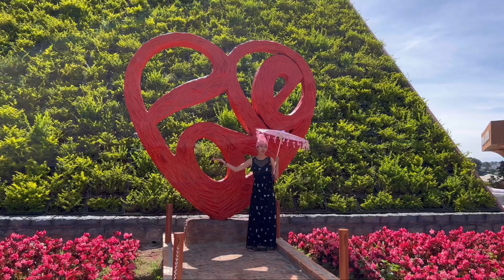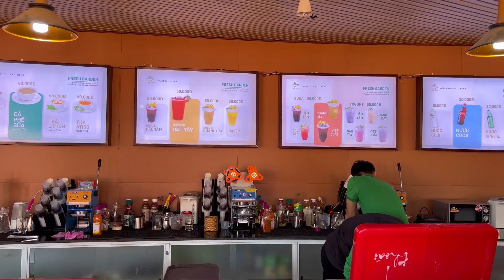Travel , beautiful , vietnam , vườn Hoa , fresh garden , cảnh đẹp đà Lạt